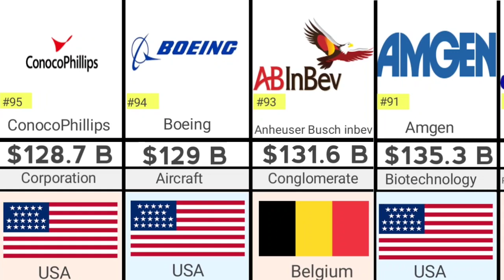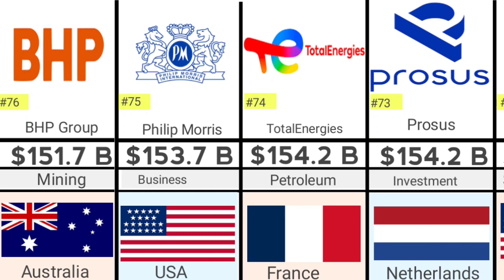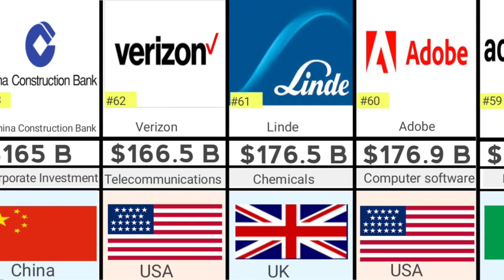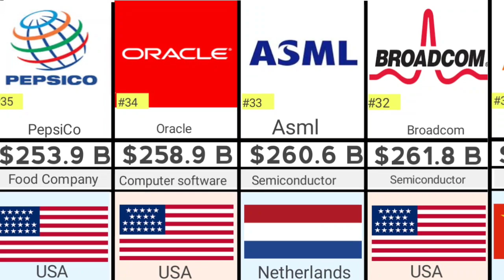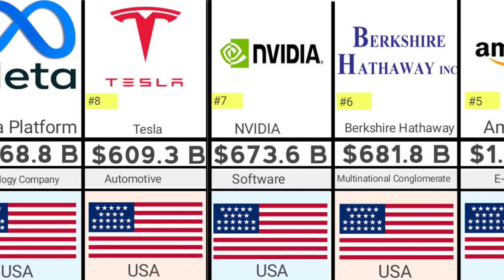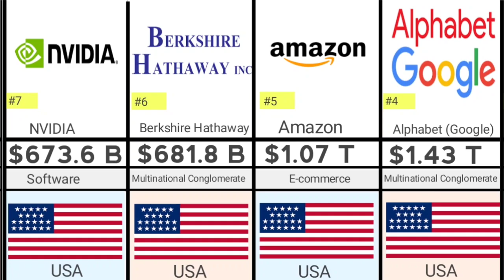Richest Companies Comparisons in 2023